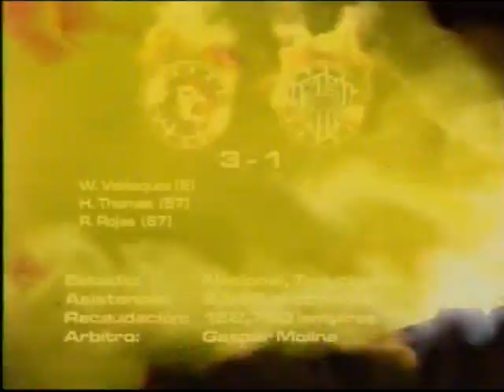Resumen Completo "Olimpia 3 vrs Victoria 1"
Resumen Completo
Olimpia 3 vrs Victoria 1
05 Abr 09 // TGU